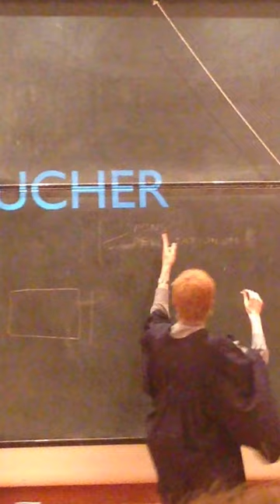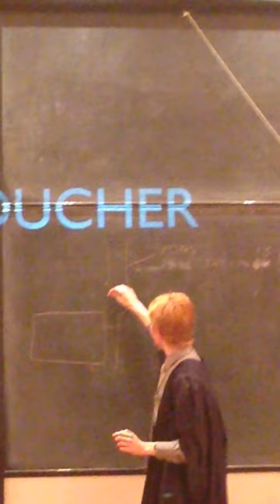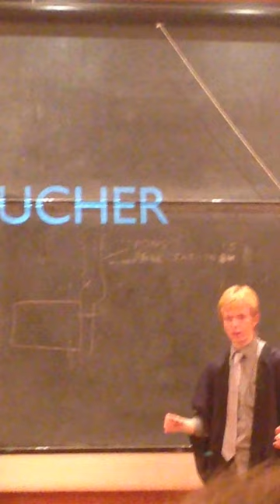Adam P. Goucher at Magpie and Stump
Taken at Virgin Magpie: Teenage DirtMag